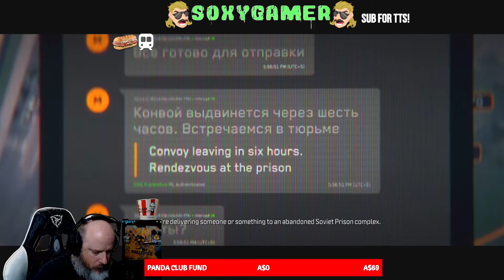MWIII CAMPAIGN PART 8